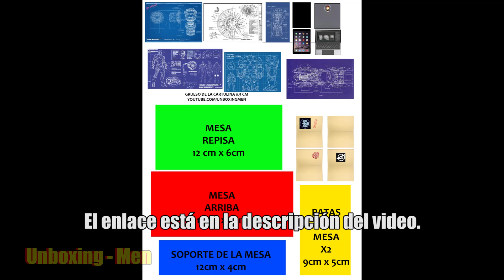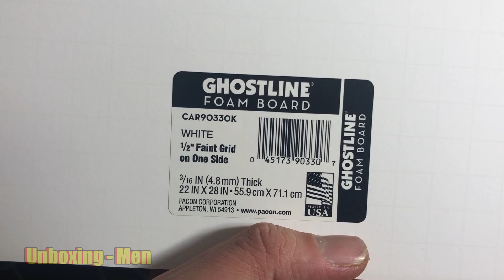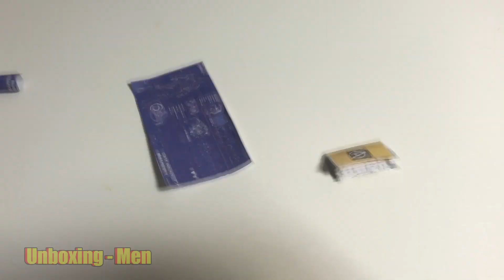Como hacer la mesa de trabajo de Tony Stark / Iron Man - Diorama